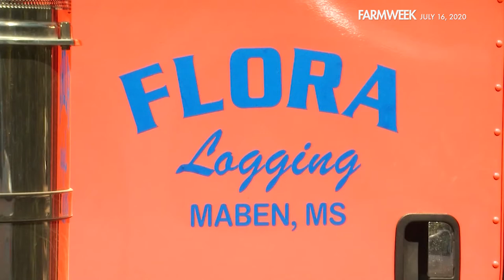Farmweek | Brothers in Life...And Forestry | July 16, 2020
IN THIS WEEK’S FEATURE: Continuing our Forestry theme, it’s time for another look back - this time to 2016, a pair of brothers chosen as that year's Outstanding Loggers of the Year. Jason and Jeremy Flora followed in their father's footsteps as loggers from an early age. Former Farmweek host Troy Moling takes it from there.